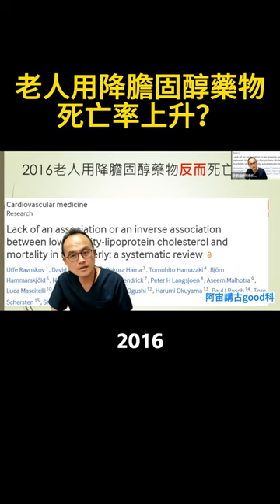60歲以上膽固醇高死亡率下降？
媽寶揪寶媽，樓頂揪樓咖，阿母揪阿爸。一起收看「自然GOOD醫，阿宙來開港」影片，共同走上健康自然之路！

❤️❤️❤️★本網路直播蔡凱宙醫師於臨床歸納實證的經驗，因每個人體質有差異，致病原因不同，同樣的藥物也有不同的反應程度，同樣的飲食指導也有不同的遵從程度。特別是多重藥物治療的患者，有著許多的風險，一定要找到專業的減藥醫師，配合飲食及運動的改變。千萬不要自行停藥，以免造成不可預期的結果。
此為蔡凱宙醫師經驗分享，直播並非醫療診斷。如有醫療疾病等問題，請請教您的專業醫師或至醫院(診所)咨詢。
★若因本直播內容而產生任何直接、間接、附帶因而導致的風險，醫師(本診所)不承擔任何風險。🙏